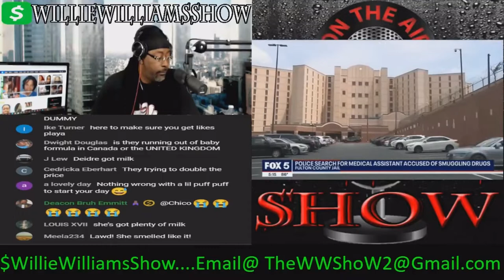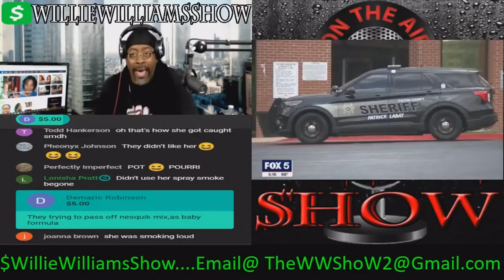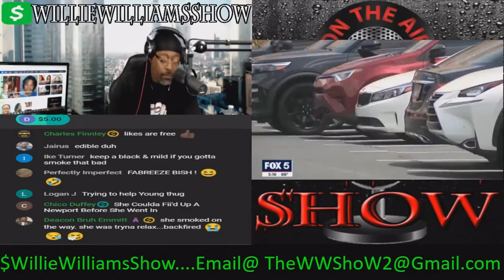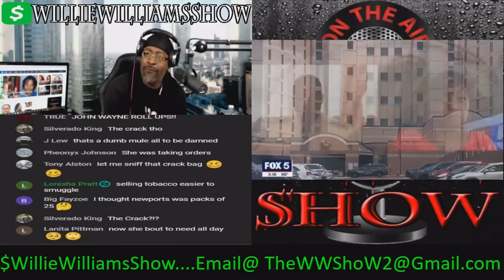Jail Nurse Ran After She Admitted "Smoking Weed" Before Work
Jail Medical Assistant Ran After She Admitted Smoking Weed Before Work

Thewilliewilliamsshow.com